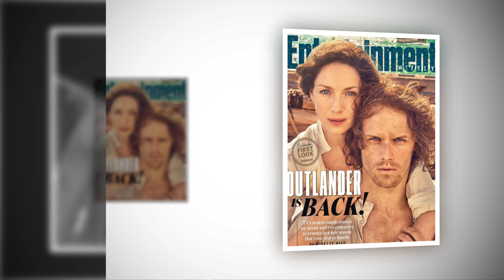Caitriona Balfe and Sam Heughan knock 'Outlander' out of Emmy nomination.